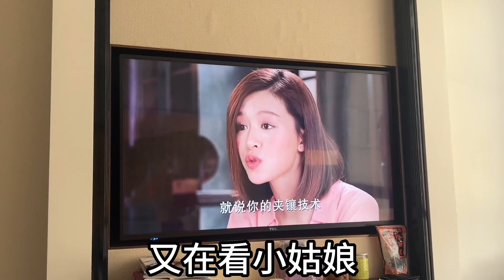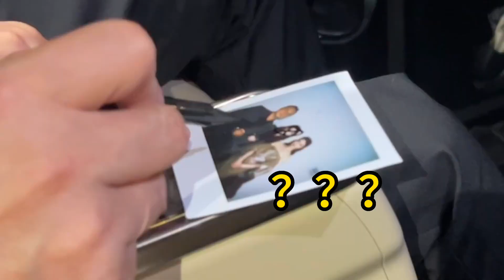爸爸：文詠珊挺漂亮，女兒活著就行